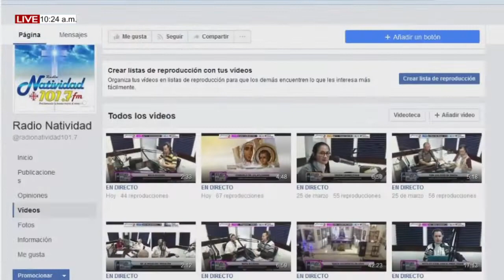FE Y ACTUALIDAD Miércoles, (17/11/2021) LA IGLESIA EN EL TÁCHIRA // P. JEAN CARLOS YEPES